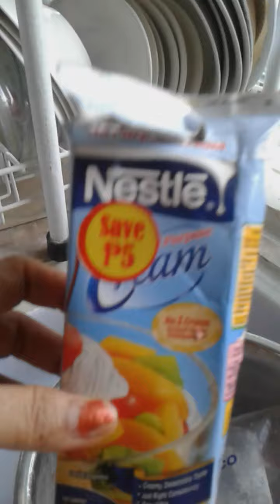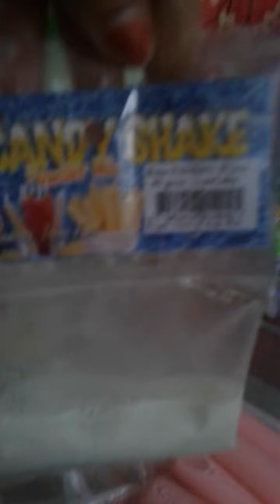Masarap na ice candy simply lang pagkagawa.